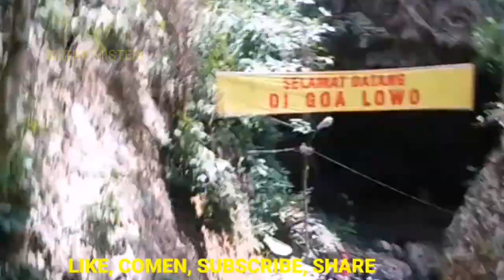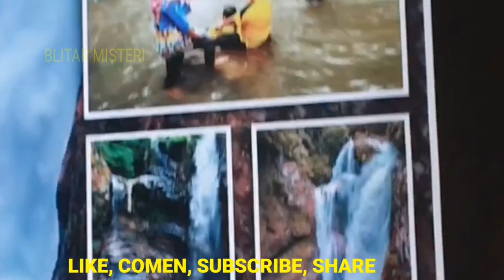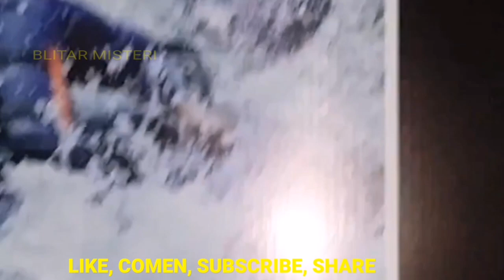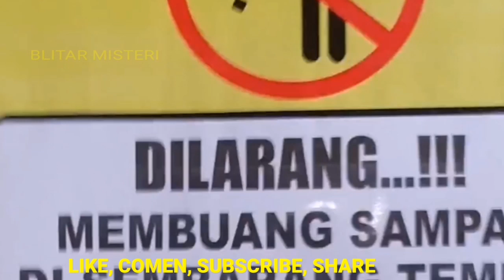GUA LOWO TRENGGALEK